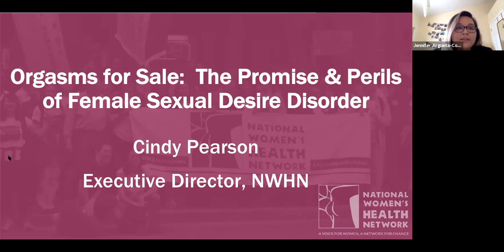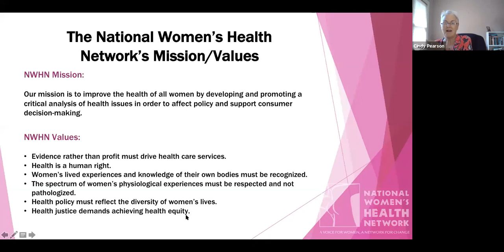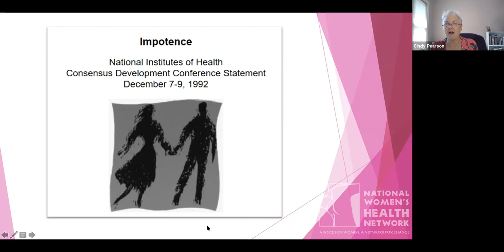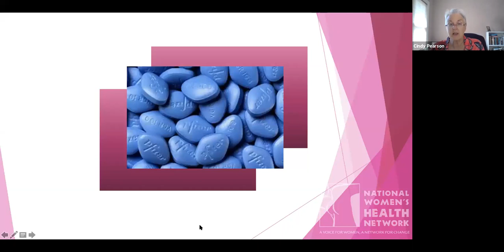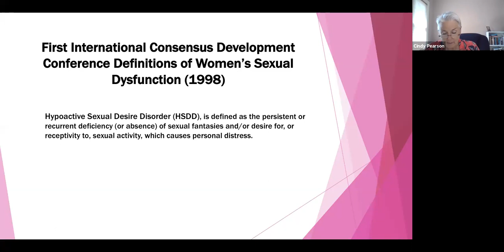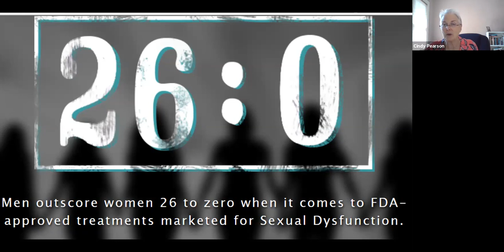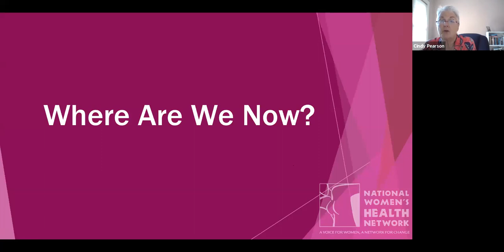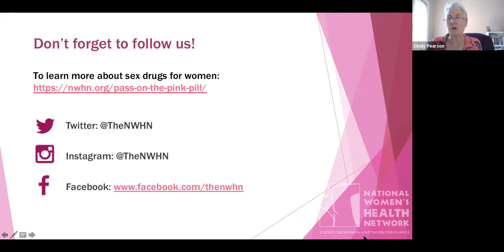"Orgasms for Sale: Promise & Perils of Treatments of Female Sexual Desire Disorder," Cindy Pearson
Cindy Pearson is the National Women’s Health Network (NWHN) Executive Director, responsible for the organization’s. overall direction and activities. Cindy began at the NWHN as the Program Director and has, over the years, coordinated the internship program, managed the information clearinghouse, and directed NWHN’s program and policy work. A transplanted Californian, Cindy moved to the DC region after obtaining her Bachelor’s degree in biology from the University of California at San Diego and working as an abortion-rights organizer for Colorado NARAL. Before moving to DC, Cindy worked in several capacities at Womancare, a Feminist Women’s Health Center. She is the president of the board of directors of Women’s Health Specialists in Northern California and the treasurer of the National Breast Cancer Coalition.